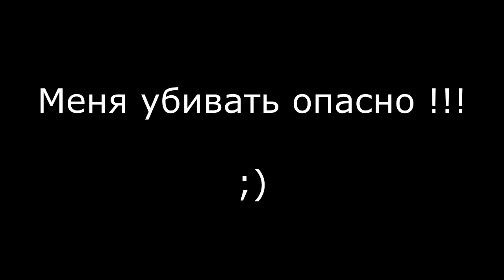Black Ops 2 Месть